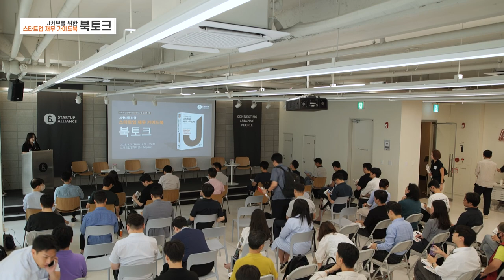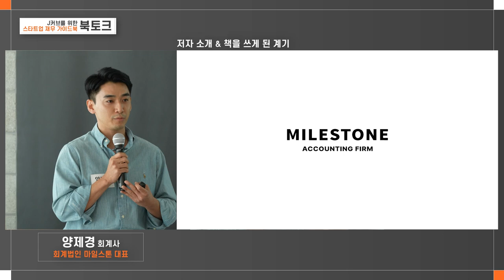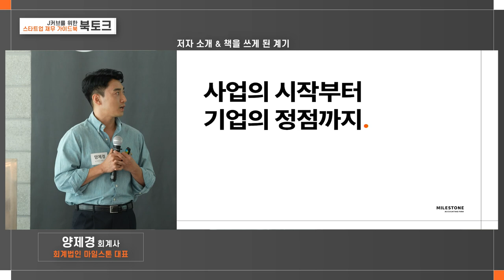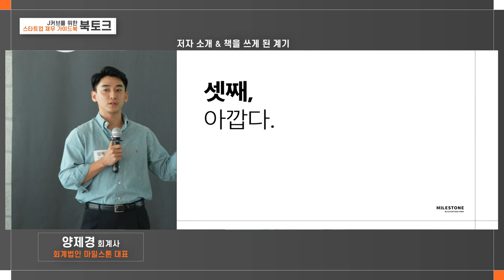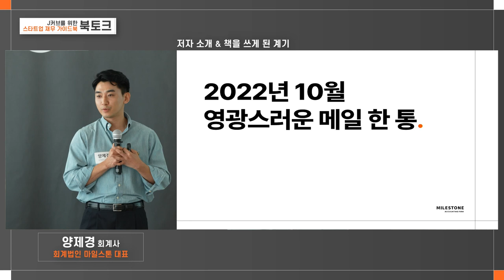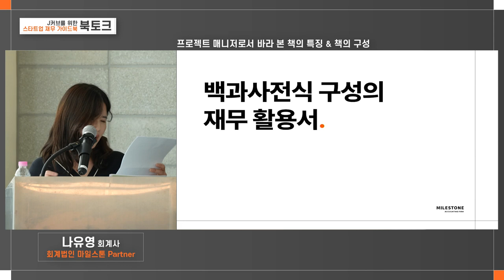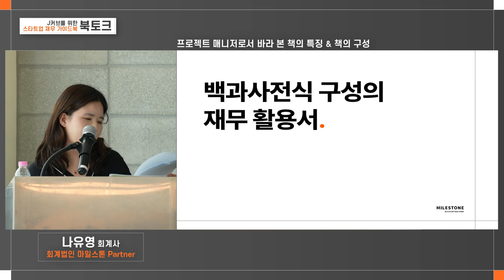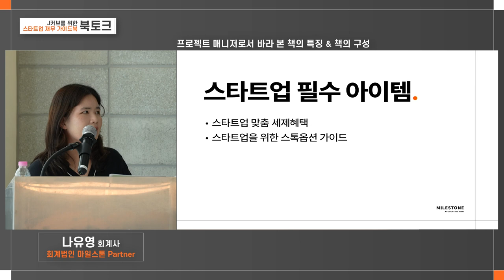[북토크] "J커브를 위한 스타트업 재무 가이드북"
스타트업 생태계에 유용한 정보를 제공하는 '가이드북 시리즈' 제4탄!
"J커브를 위한 스타트업 재무 가이드북" 발간을 맞아 북토크를 열었습니다.

스타트업얼라이언스와 회계법인 마일스톤이 함께 준비한 이번 가이드북에는 스타트업 초기부터 엑시트까지 단계별 재무관리의 모든 것이 담겨있습니다. 북토크는 책에 담긴 단계별 이벤트와 필요한 역량, 관리방법에 대한 자세한 설명과 더불어, 재무 현장에 있는 분들과 함께 이야기를 나눌 수 있는 시간으로 진행했습니다.

🔔"J커브를 위한 스타트업 재무 가이드북" 보기